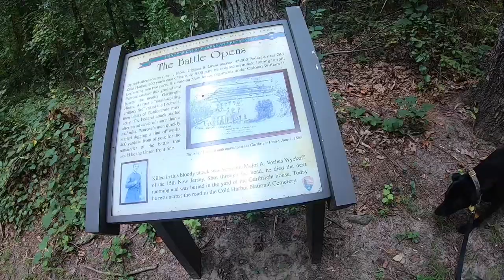Garthright House, Hummel Park, and Cruiser After 13 Weeks after TPLO surgery, August 11, 2023